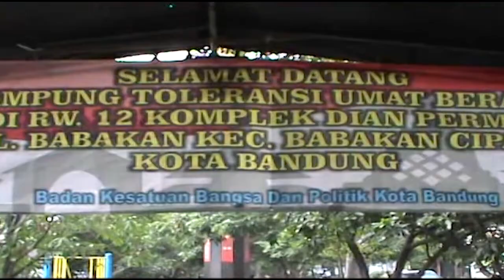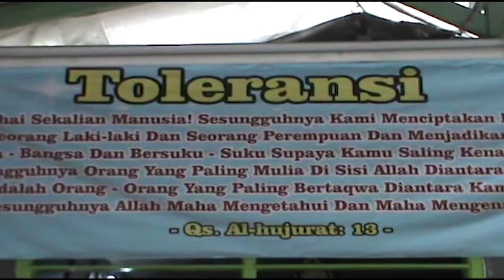Kampung Toleransi Jaga Kerukunan Masyarakat | SBR | BANDUNGTV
SBR | BANDUNGTV | FARHAT | Untuk menjaga kerukunan umat beragama di tengah isu sara terutama di tahun politik ini,warga r-w 12 kelurahan babakan ciparay,kota bandung,ciptakan kampung toleransi. di kampung toleransi ini warga hidup rukun berdampingan, meski berbeda suku dan agama.